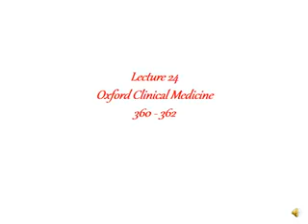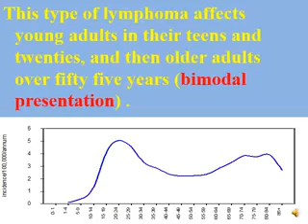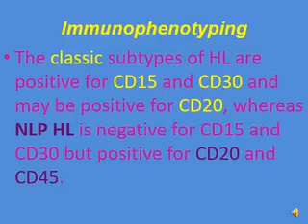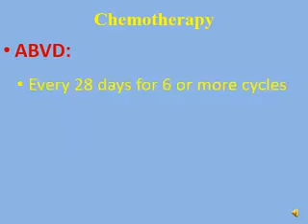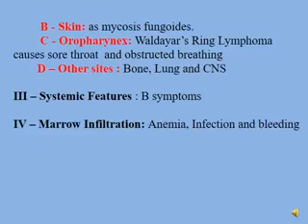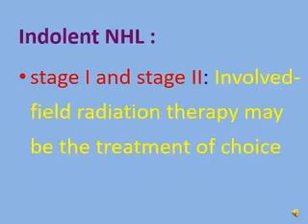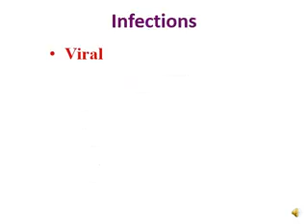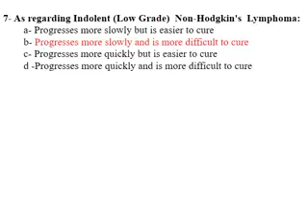Lec 24 Lymphadenopathy and splenomegaly